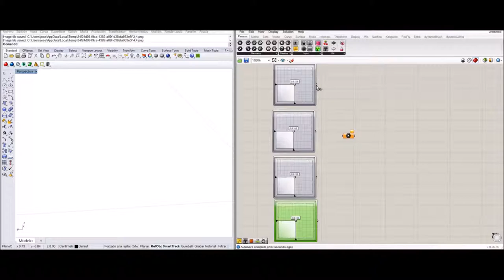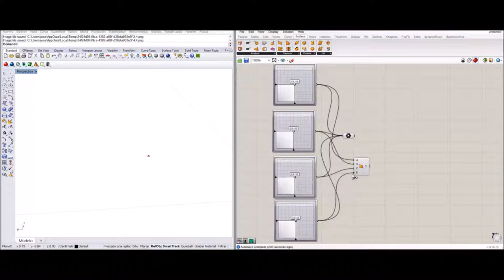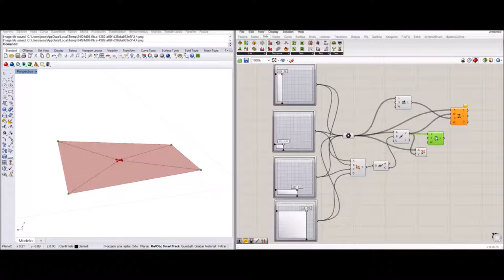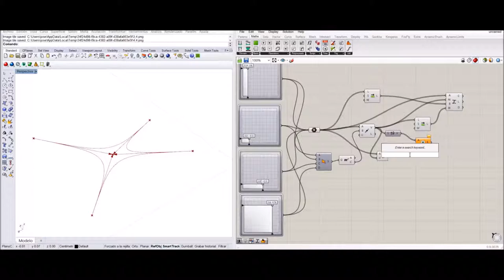contnedor irregular tensado 1 final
primera parte : como tensar un poligono